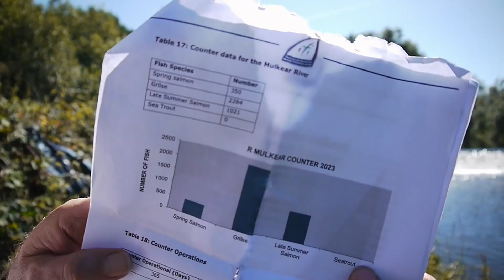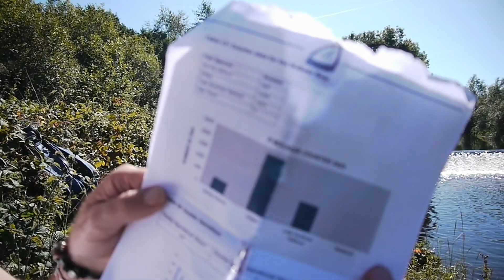SALMON SALMON EVERTWHERE.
Cleaning the river and river bank.